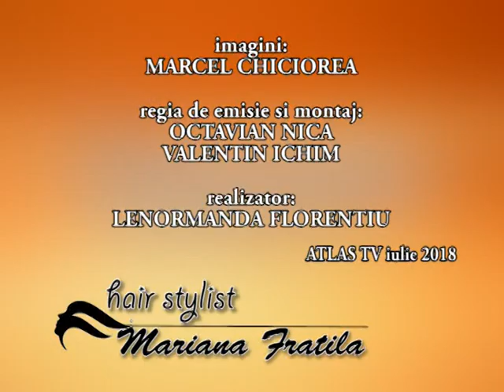EDITIE SPECIALA - MANOLE MERCHEA ENET 26 iulie 2018